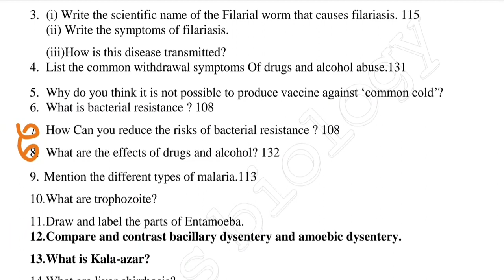12th zoology pure science lesson 7 important questions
12th zoology pure science lesson 7 important questions